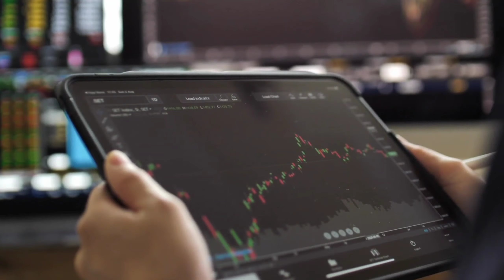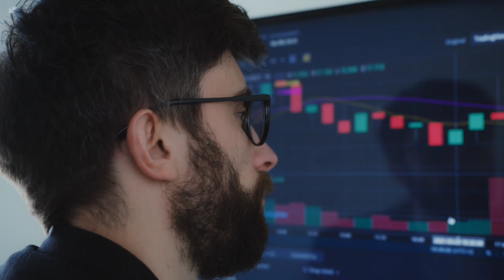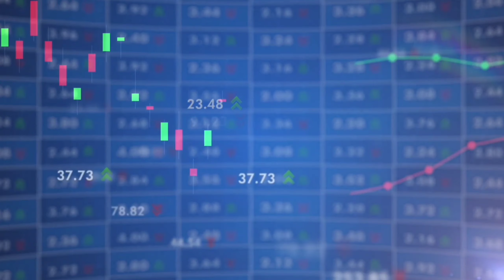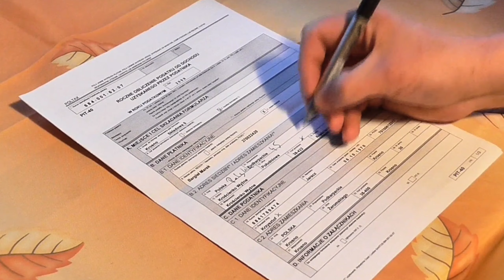Why People Loose Money in Share Market ? | Share Market Lessons for Beginners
Why People Lose Money in Share Market ? | Share Market Lessons for Beginners